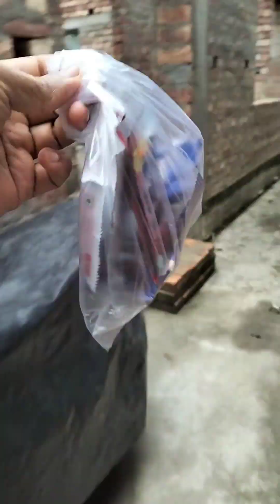যা গরম পরেছে ঠান্ডা ঠান্ডা Cold Coffee বাড়িতে টপ করে বানিয়ে ডগ ডগ করে মেরে দিলাম ❤️😘🧋